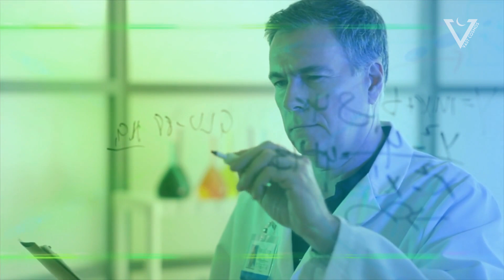FINALLY HAPPENING: James Webb Telescope Confirms Alien Life?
The James Webb Space Telescope has potentially made a groundbreaking discovery, hinting at the existence of alien life. Explore the details and implications of this astonishing revelation in our latest video!

00:00 Introduction
00:30 Dr. Becky Prediction
02:04 Dr. Maggie Aderin-Pocock's Statement
03:19 Planet K2-18b
04:42 The Science Behind the Speculation
06:01 What's Next?
07:12 Conclusion